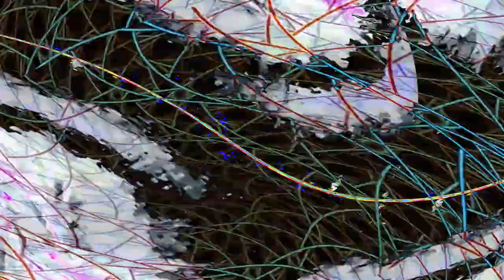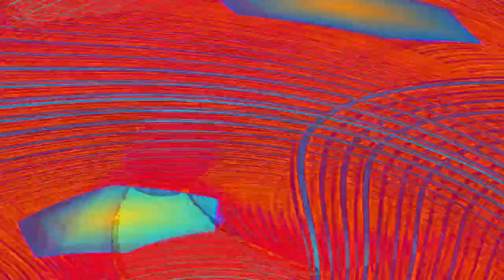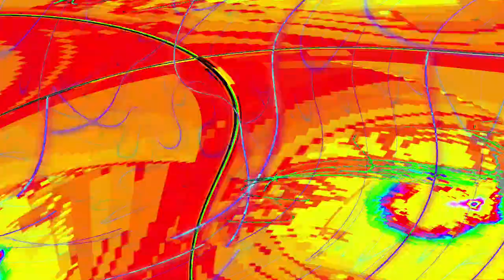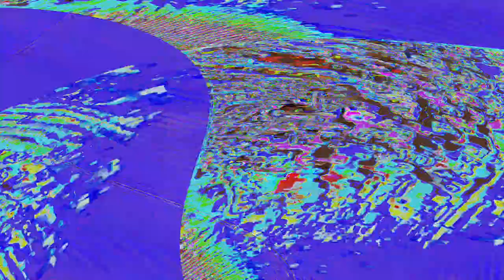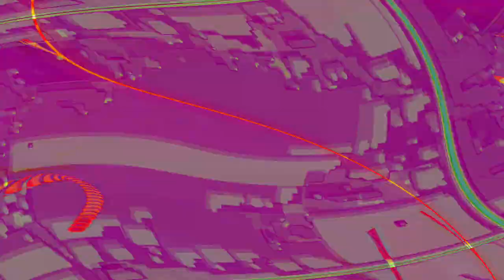[EPILEPSY WARNING] Movie 24 05 03 19h27m52s